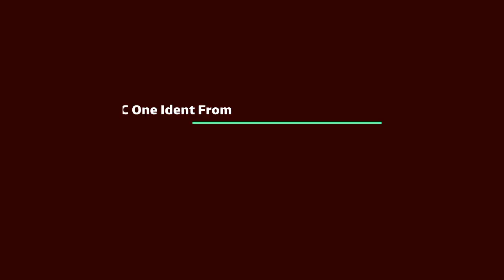Every BBC One Ident From 2017